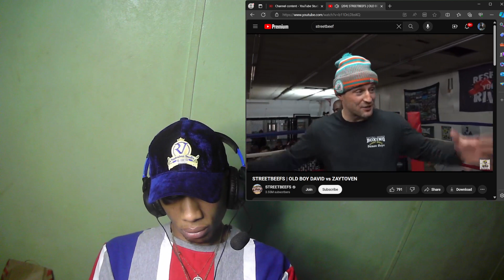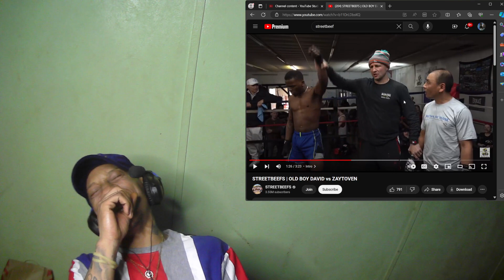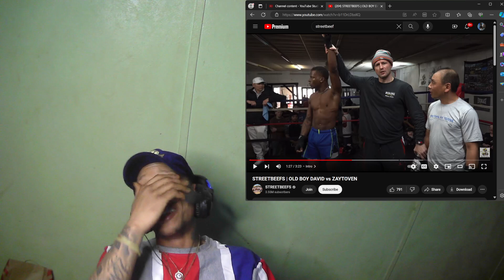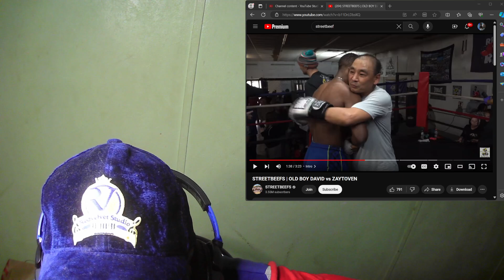STREETBEEFS | OLD BOY VS ZAYTOVEN